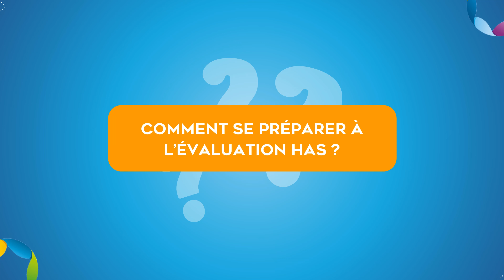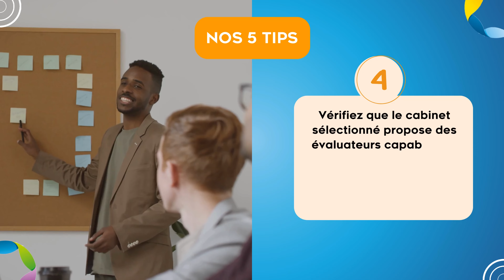Evaluation HAS - Épisode 5 - Préparation de l'évaluation : dirigeants de structure d'aide à domicile